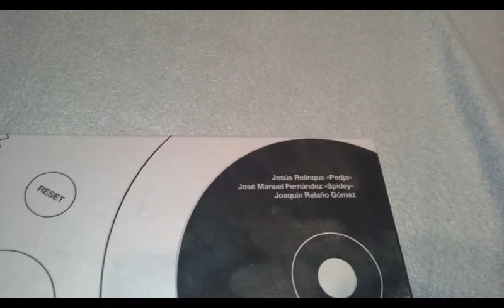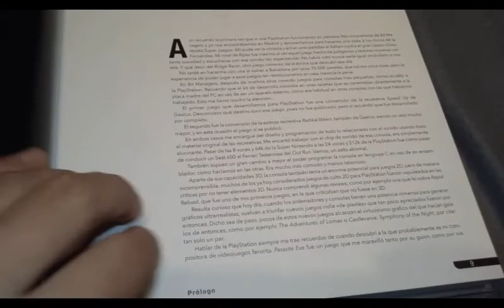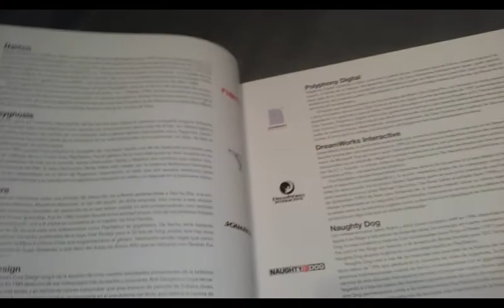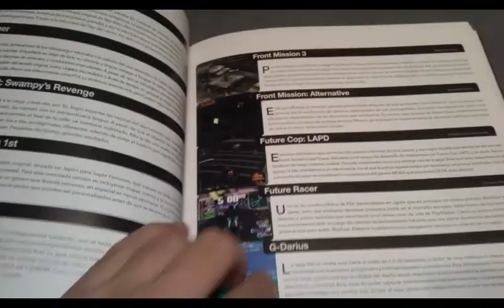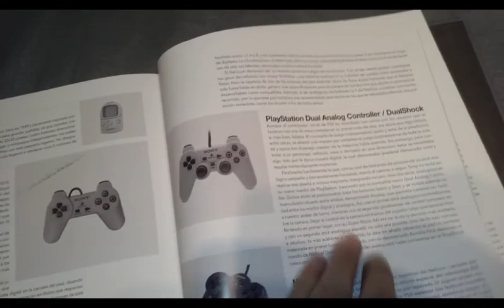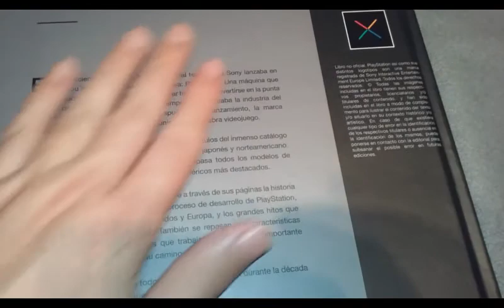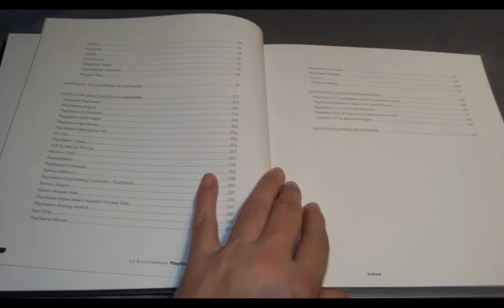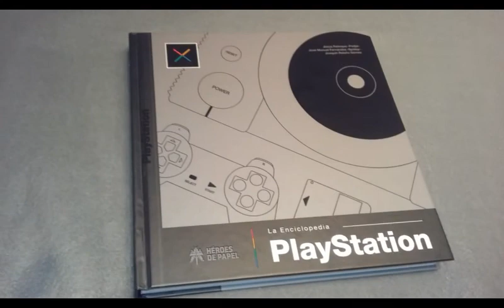Reseñas de Papel: Enciclopedia Playstation (Pedja, Spidey, J. Relaño) Héroes de Papel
Nueva obra centrada en la Playstation clásica, coincidiendo con los 25 años de su creación. Pedja, Spidey y Joaquin Relaño nos traen este ejemplar a travçes de Héroes de Papel que os paso a mostrar.